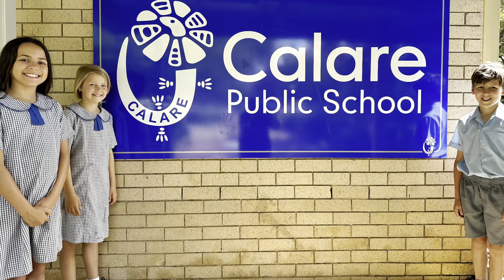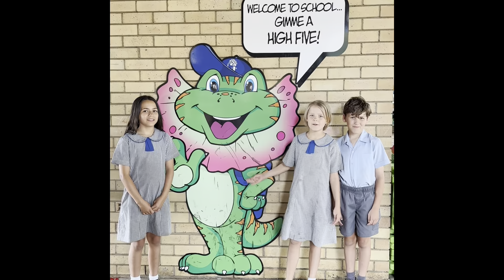Welcome to CPS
A brief introduction to Kindergarten life at CPS